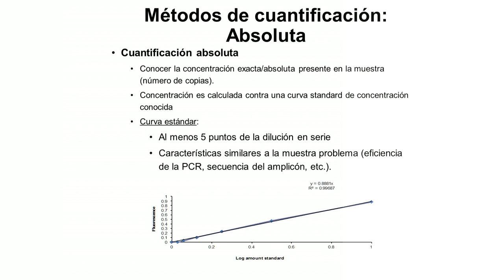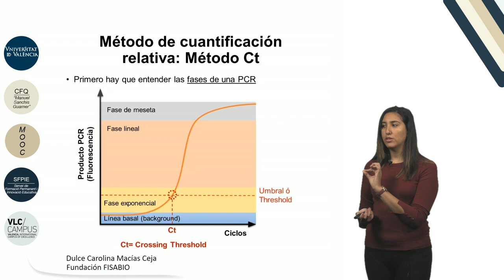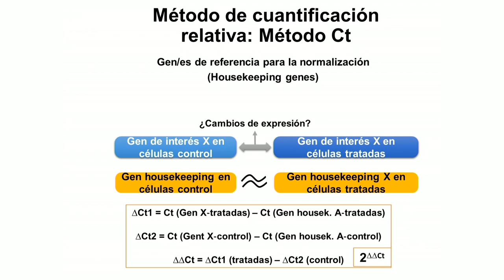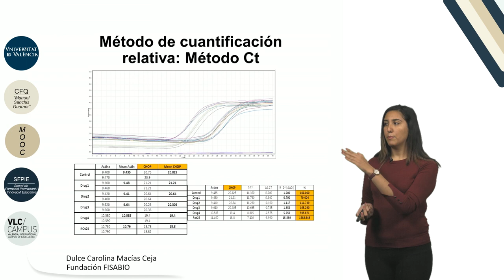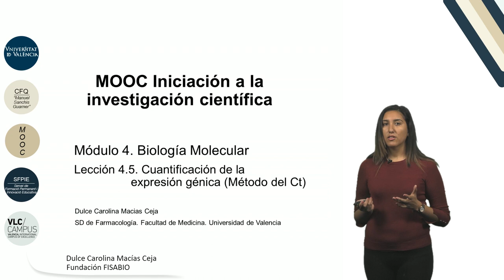4.5. Cuantificación de la expresión génica (Método del Ct)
"Autor: Macías Ceja, Dulce Carolina
Serie: MOOC Iniciación a la investigación científica
Año: 2017
Resumen: En el tema se aborda el método matemático que permite analizar la cantidad de mRNA de un gen determinado en una muestra biológica a partir de los Ct que nos ofrece una PCR en tiempo real